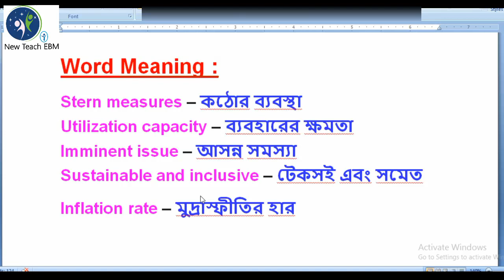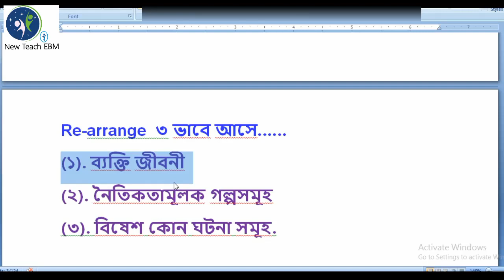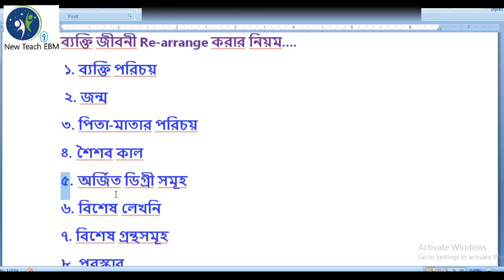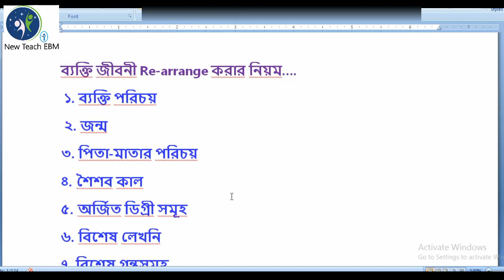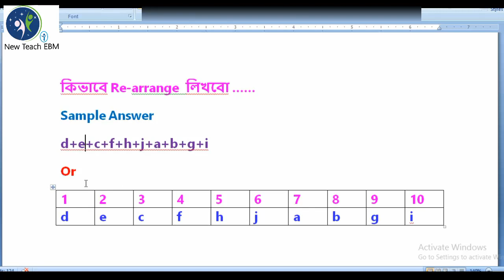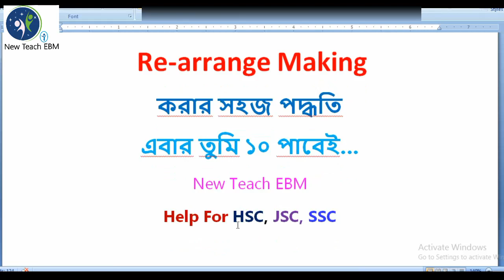Re-arrange making 2023: Re-arrange করার সব থেকে সহজ পদ্ধতি || এবার তুমিও ১০ পাবে SSC JSC HSC Easy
..This Video is help of ...Englih Moja...

this video topic is vent..

ভিডিওটি দেখলে Re-arranage ভালোভাবে পারবে..
ইংরেজি পরতে লিখতে সহজ হবে..
ভিডিওটি class এর মতো..যা সহজে বুজতে পারবেন...
অল্প সময়ে বেশি কিছু শিখতে পারবে.
help for..
..TNX WATCH MY VIDEO..and learn ebglish...bangla...math..
যদি ভিডিওটি ভাল লাগে তাহলে অবশ্যই শেয়ার করবেন.